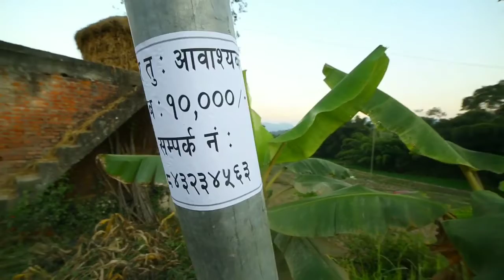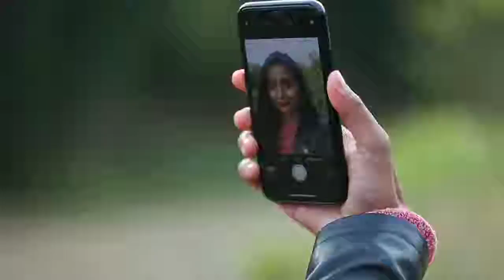साङ्लो बोरोले भेट्टाए नयाँ GF